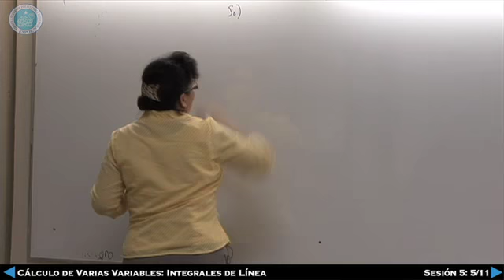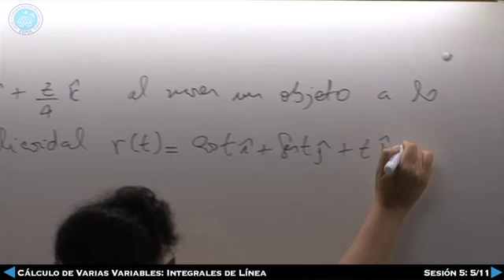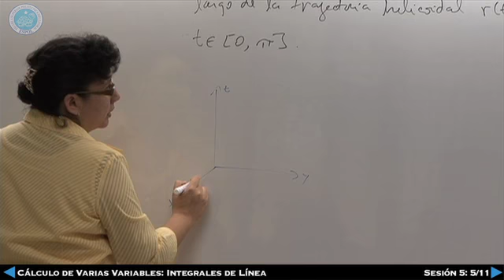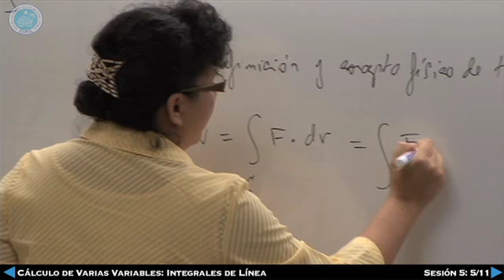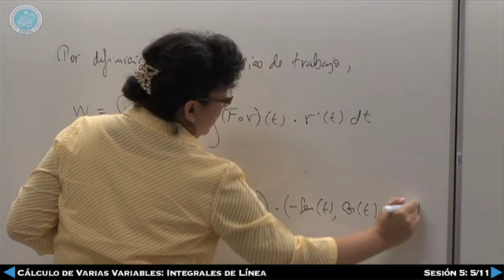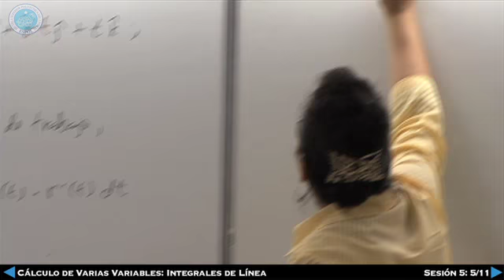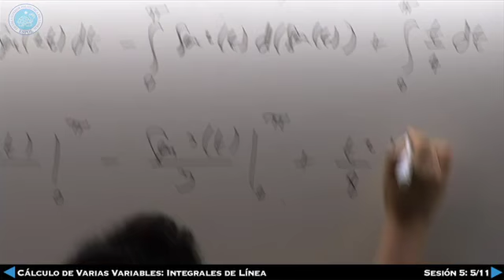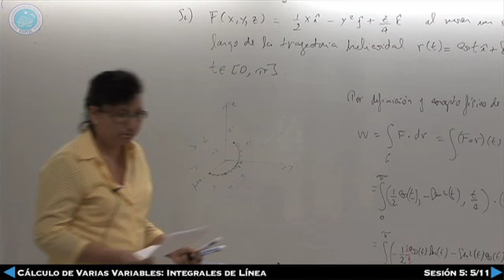Calculo de varias variables Sesion 5 5-11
Integrales de Línea
M. Ed. Soraya Solís García
ICM - ESPOL